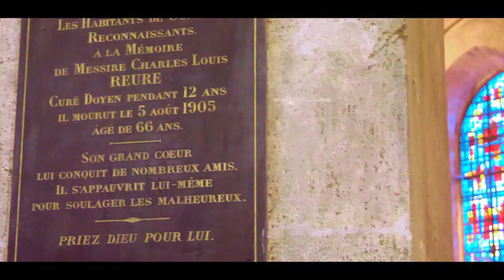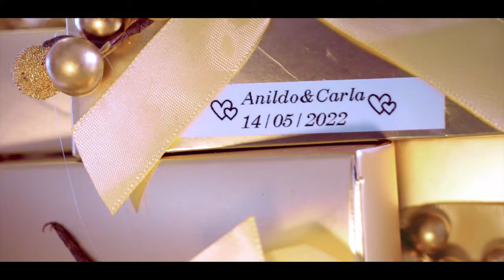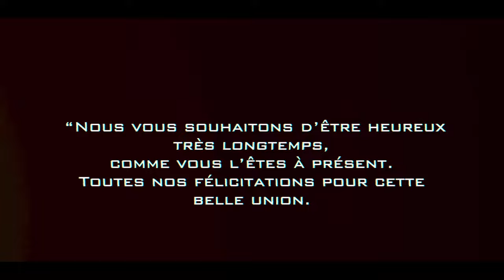𝐂𝐀𝐒𝐀𝐌𝐄𝐍𝐓𝐎 / 𝐀𝐍𝐈𝐋𝐃𝐎 𝐄𝐓 𝐂𝐀𝐑𝐋𝐀.𝟒𝐊 💍👰💒🇨🇻